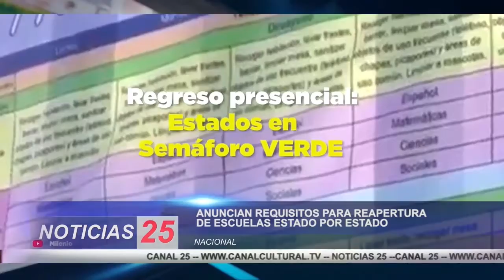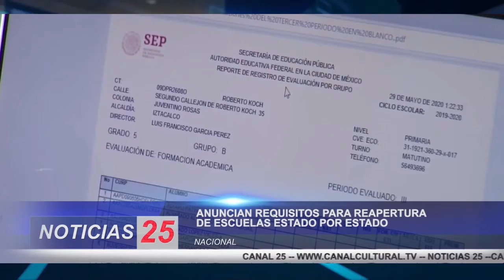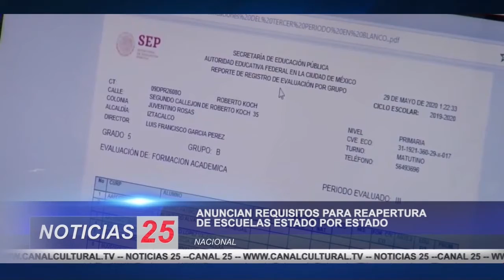Regreso a clases SEP ANUNCIAN REQUISITOS PARA REAPERTURA DE ESCUELAS ESTADO POR ESTADO